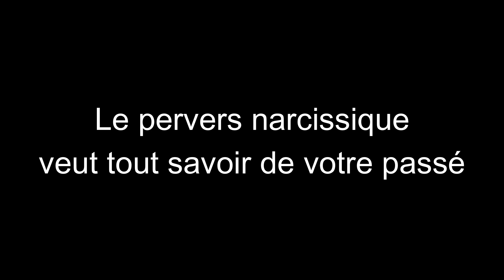Le Pervers Narcissique et le Passé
Lorsque vous rencontrez un pervers narcissique (homme ou femme), après la phase de séduction, la première chose qu'il veut connaître est votre passé.

Connaître vos erreurs, vos blessures afin de s'en servir à l'avenir pour vous rabaisser.

Si vous avez été victime d'un pervers narcissique (homme ou femme), n'hésitez pas à commenter !

Pour vous changer les idées, vous pouvez également découvrir notre site internet dédié en partie au cinéma